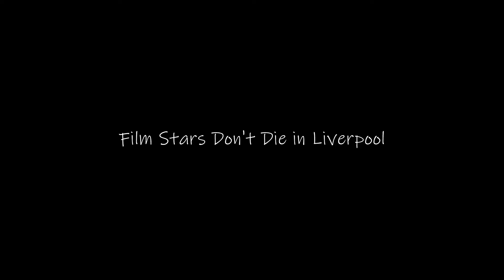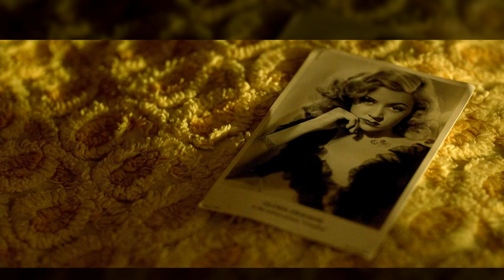Film Stars Don't Die in Liverpool (필름스타 인 리버풀)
Film Stars Don't Die in Liverpool (2017)

감독: 폴 맥기건
원작: 피터 터너
각본: 맷 그린핼프
배우: 아네트 베닝, 제이미 벨

Director: Paul McGuigan
Writers: Matt Greenhalgh (screenplay), Peter Turner (memoir)
Cast: Annette Bening, Jamie Bell